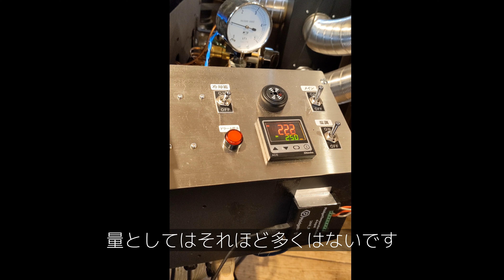《消煙装置》「6kg焙煎機の消煙装置で生豆3kgまでなら装置一つで消えますか？」という質問について【煎りたてハマ珈琲】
珈琲の焙煎をされる方の悩みのひとつ、それが『煙』です。
特に住宅街や商業施設が多く立ち並ぶところであればなおさら。

昨年末に12kg焙煎機で生豆10Kgをノンフィルターで深煎りに焼いて、すんごい煙が出ました。
近くのアパートの人が驚いて外に出てきたり、窓を閉めるような音を確認しました。
周辺の皆様、どうもスミマセンでした。

・消煙装置の販売細々と始めました。
・焙煎機・消煙装置のお見積もりはこちらからどうぞ

◆煎りたてハマ珈琲オンラインショップ